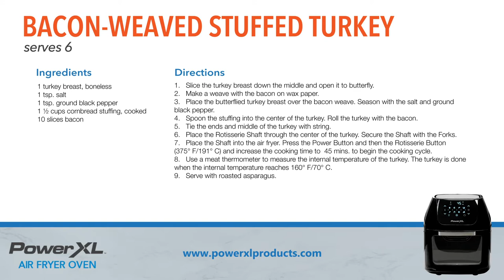Bacon Wrapped Stuffed Turkey Breast Rotisserie | PowerXL Air Fryer Oven Recipes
This PowerXL Air Fryer Oven recipe for bacon wrapped turkey breast is stuffed with traditional cornbread stuffing for a delicious flavor and extra juicy texture. We're using the air fryer oven's rotating rotisserie spit which not only bastes the turkey in its own juices but also the rich bacon as well. You get a perfectly crisp bacon-wrapped skin with an incredibly tender inside. We love serving this with green beans but feel free to add your favorite sides!

Bacon Weaved Stuffed Turkey Recipe
Serves 6

Ingredients:
1 turkey breast, boneless
1 tsp. salt
1 tsp. ground black pepper
1 ½ cups cornbread stuffing, cooked
10 slices bacon

Directions:
1.   Slice the turkey breast down the middle and open it to butterfly.
2.   Make a weave with the bacon on wax paper.
3.   Place the butterflied turkey breast over the bacon weave. Season with the salt and ground black pepper.
4.   Spoon the stuffing into the center of the turkey. Roll the turkey with the bacon.
5.   Tie the ends and middle of the turkey with string.
6.   Place the Rotisserie Shaft through the center of the turkey. Secure the Shaft with the Forks.
7.   Place the Shaft into the air fryer. Press the Power Button and then the Rotisserie Button (375° F/191° C) and increase the cooking time to  45 mins. to begin the cooking cycle.
8.   Use a meat thermometer to measure the internal temperature of the turkey. The turkey is done when the internal temperature reaches 160° F/70° C.
9.   Serve with roasted asparagus.